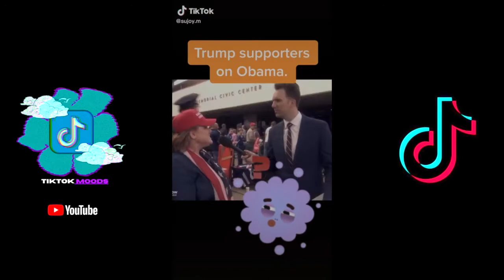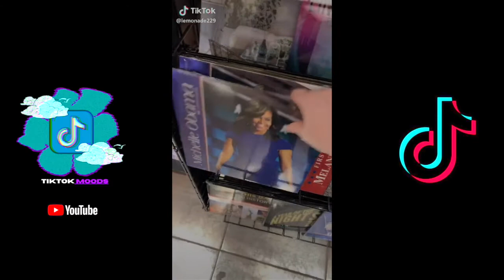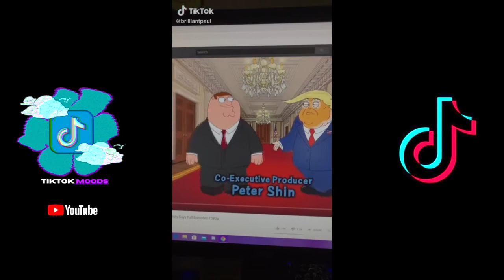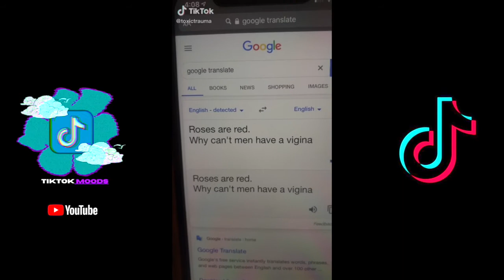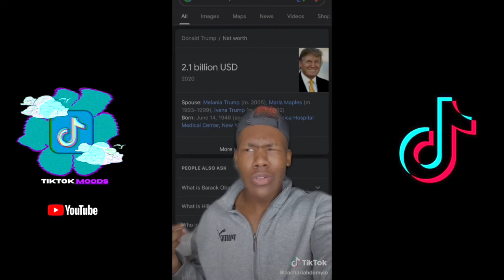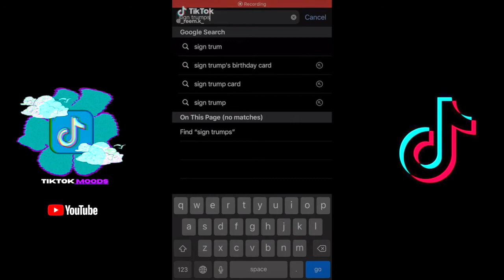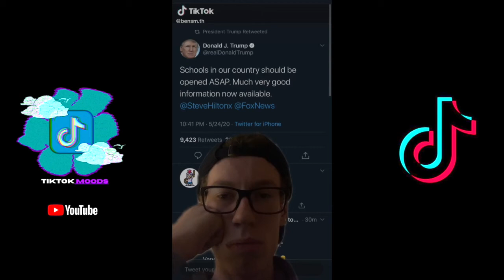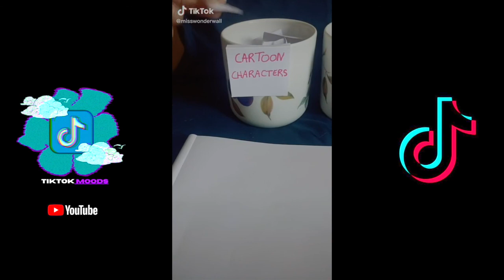VIRAL TRUMP TIKTOKS - PART 1